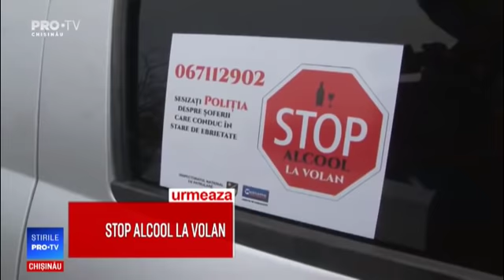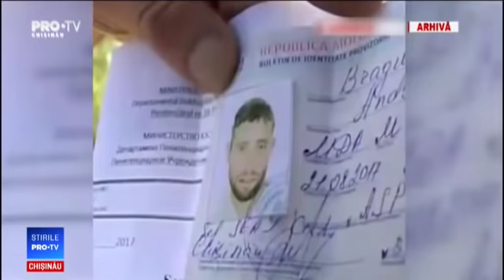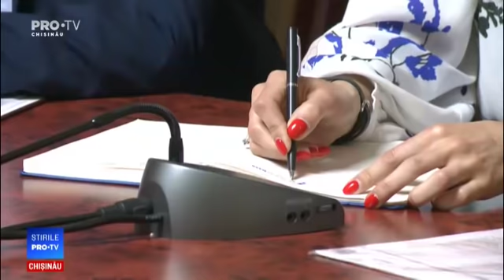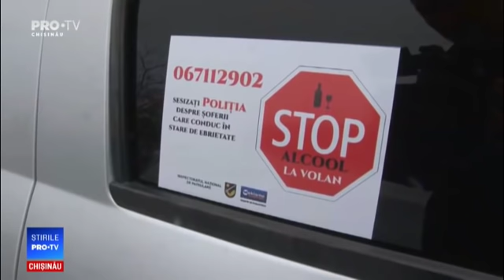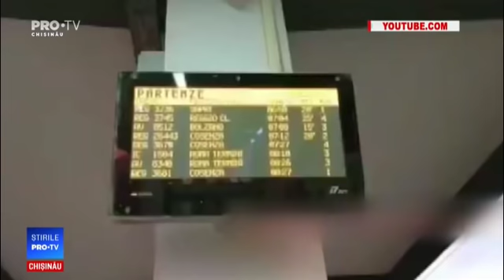Stirile Pro TV 25 OCTOMBRIE 2019 (ORA 17:00)